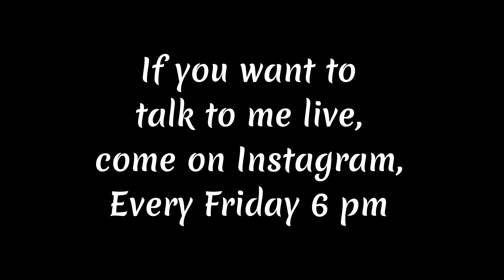I don’t have time how to fix Melasma quickly ? बिना Diet ओर Exercise के Melasma कैसे ठीक करूँ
This is the story of one of my subscriber struggling with skin issue from the last few years. Check her story, she is following these videos:

MUST HAVE GYM ACCESSORIES:
Resistance Band:

⭕️ My Camera Equipment:
Vlogging Camera
Vlogging Lens
Rode Wireless Mic